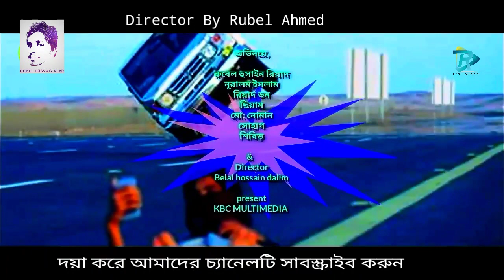Poriborton | পরিবর্তন |Bengali Short film | RTC MEDIA | Rubel Ahmed | 2020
educational videos, funny videos, interviews
qna, behind the scenes and other
promotional videos.